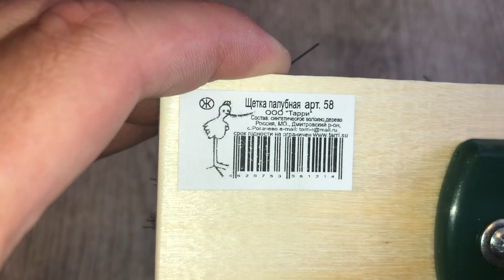Щетка палубная деревянная 215x80x27мм, 6-рядная, РОСМА-Д, Артикул: 58